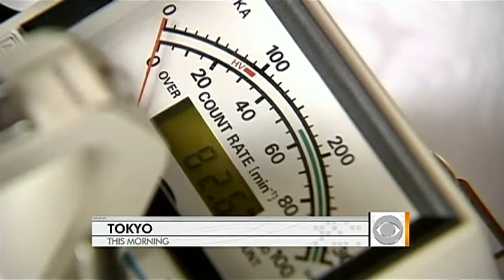Japan scans babies, produce for radiation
Japan is taking major precautions to ensure radiation is not spreading.  Jeff Glor reports.